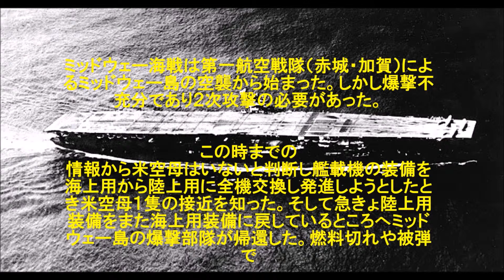5181元海軍兵曹長の証言；空母蒼竜でバトルofミッドウエー！ MDWY001c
旧富浦町の甘木さん（故人）には親しくしていただいて海軍時代・青春時代のことをよく話してくれました。日本のサムライでした。メモを取っていたので後日自己流の郷土史にまとめました。